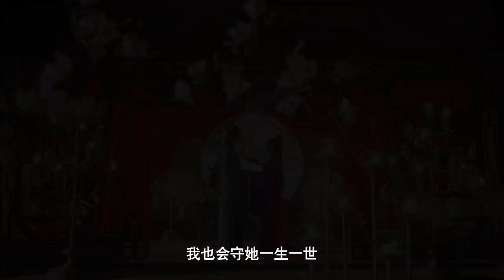🔥Coming Soon 2🔥My Beauty Snake Fairy Wife (Yu XuanChen, Lin YanRou)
⏰Schedule: Everyday  3 episodes at 20:00 (GMT+8)  8th, September

✨My Beauty Snake Fairy Wife✨
AkA:家有蛇仙美貌妻

【Starring】
Yu XuanChen, Lin YanRou

【Synopsis】
Xue Ling Long, a beautiful snake demon, must now go to the mortal world to fulfill a mission under the guidance of her teachers. This is how she meets Lin Hao Xuan, a human, settling some unfinished business from their last life….